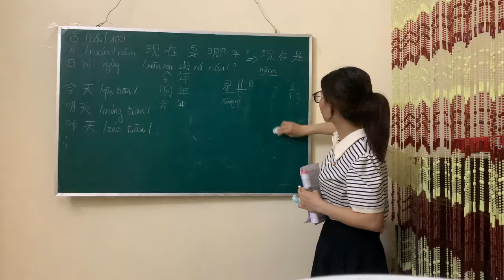PSG vs Juventus | Highlights | Women’s Champions League | 26-09-2024